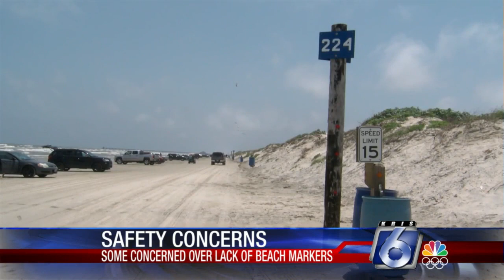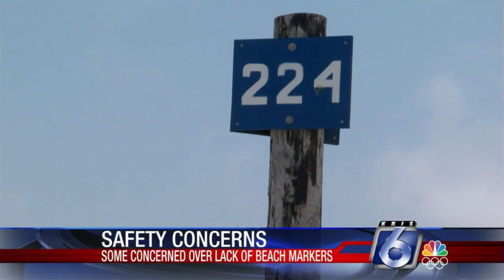Corpus Christi aims to improve beach safety plan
Following the tragic drowning of Andru Bass, concerns have been raised about promoting more beach safety.